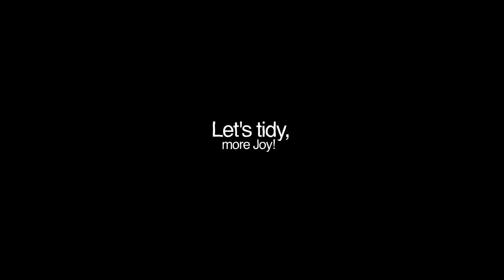NY Declutters Vol.3